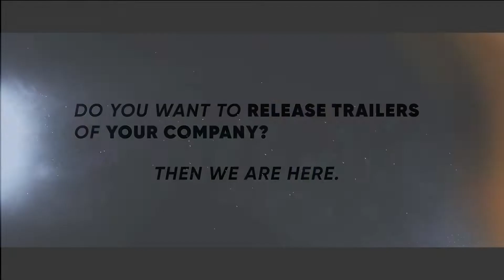MatruKrupa Teaser INCH TAP AND IDEA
Our Services
• 3D Walkthrough
• Logo design
• Logo revel
• 2D explainer Video
• Product Animation video
• Teaser
• 3D explainer Video
• Brochure Design
• Catalogue
• Corporate  Video
• Carry catcher
• Packaging
• Marketing video
 ▼ Labh Enclave,4th floor ,kishanpara chowk,race course ,Rajkot.